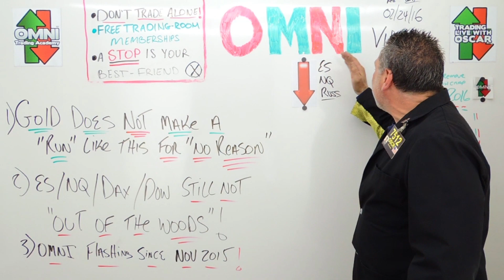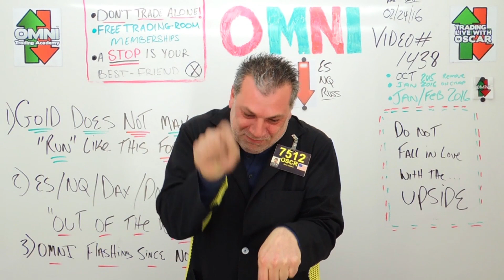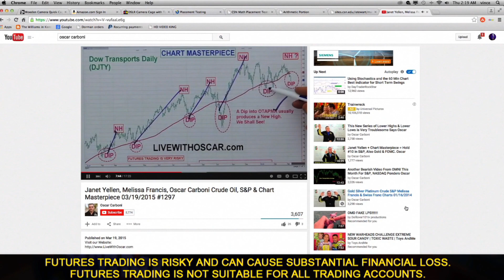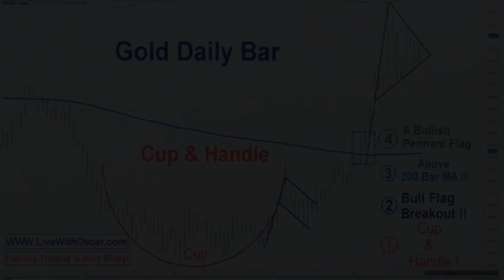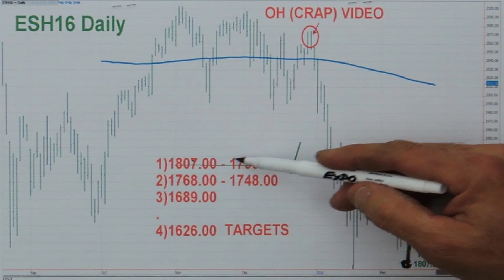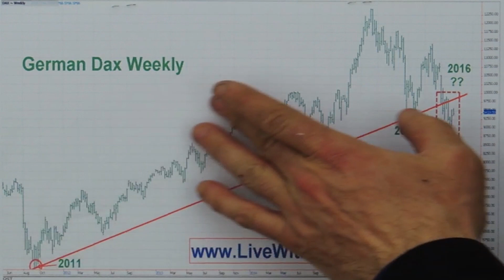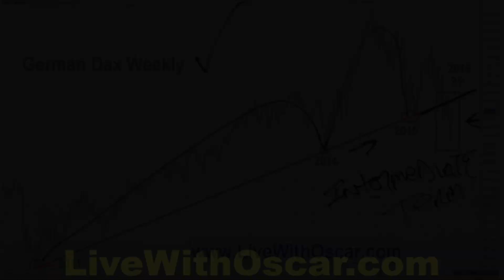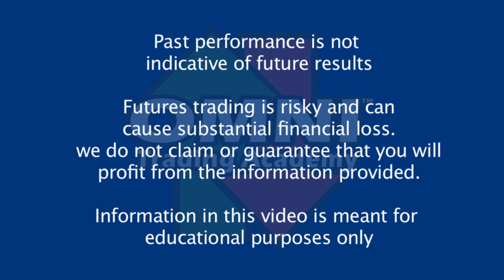ChartWhisperer Oscar Carboni Says Gold Does Not Do This For No Reason. DOW To Dump 02/24/2016 #1438